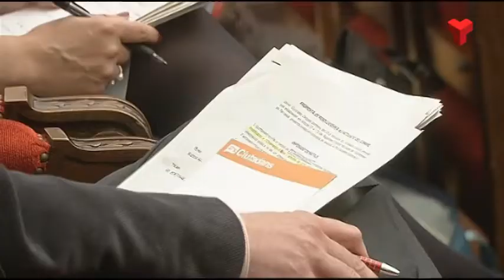L'Ajuntament estudiarà un possible canvi d'usos i activitats de locals comercials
L’Ajuntament de Terrassa posarà sobre la taula un possible canvi a l’article 32 de l’Ordenança d’usos i activitats de locals comercials a la ciutat. Ho farà després que s’hagi aprovat la proposta de C’s hagi vist aprovada la seva proposta d’estudiar la supressió de la restricció aprovada el 2006 en l’esmentat article de l’ordenança, que regula l’emplaçament d’activitats comercials Més informació a